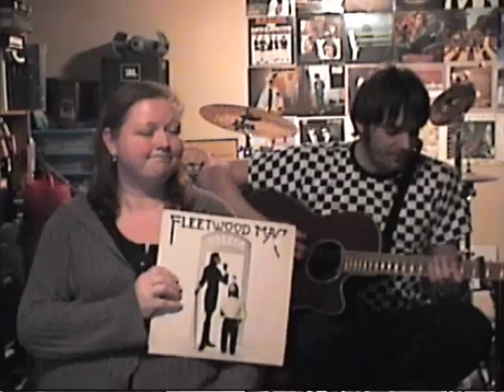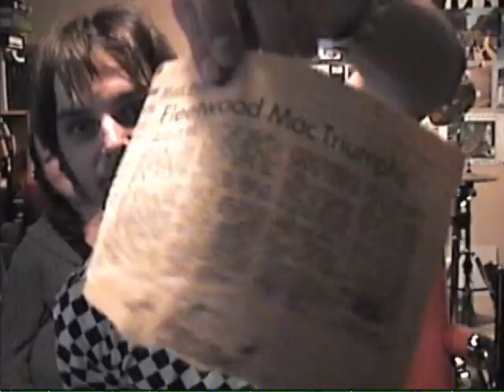2010-05-18 - Landslide [Fleetwood Mac cover]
Knocked this one out with only minutes to spare on 5-18-10.  Racing the clock to upload this before midnight.